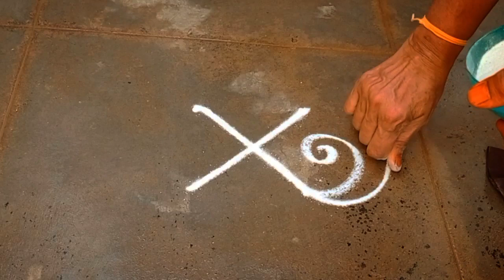2*2 புள்ளியில் ஏழுகோலங்கள் / beginner's, appartment, small kolam / easy mugulu / Lakshmi's kolam